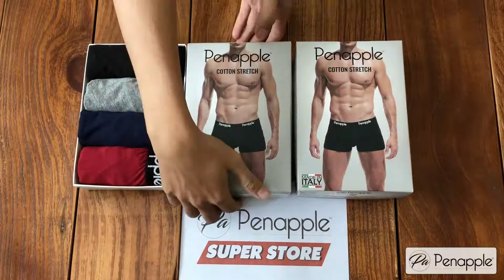Quần lót nam Boxer Short MADE IN ITALY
SẢN PHẨM THƯƠNG HIỆU CAO CẤP - CHÍNH HÃNG PEN APPLE – MADE IN ITALY
Với sợi bông TUYỂN CHỌN KỸ LƯỠNG từ những quả bông TỐT NHẤT trên đồng
Trải qua QUÁ TRÌNH KIỂM NGHIỆM và 5 giai đoạn sản xuất CÔNG PHU
Tạo nên chất liệu cotton MỀM MỊN, THOÁNG KHÍ, DỄ CHỊU CHO DA, không hề kích ứng hay gây ngứa như những chất liệu thông thường
THIẾT KẾ LẬP THỂ với chất thun CO DÃN, ÔM SÁT cơ thể, TÔN DÁNG HƠN gấp nhiều lần
Đai quần bản rộng 3cm thêu chìm tên thương hiệu PENAPPLE chính là PHONG CÁCH BOXERSHORT mà CÁC THƯƠNG HIỆU NỔI TIẾNG THẾ GIỚI vẫn ưa chuộng
CÔNG NGHỆ NHUỘM HOẠT TÍNH tiên tiến cho SẮC VẢI BỀN ĐẸP GẤP 3 LẦN
Chất vải CỰC BỀN, đàn hồi cao, GIỮ NGUYÊN HÌNH DÁNG VÀ ĐỘ DÀY qua nhiều lần giặt
Tham khảo hình ảnh bên dưới để biết thêm thông tin về sản phẩm.